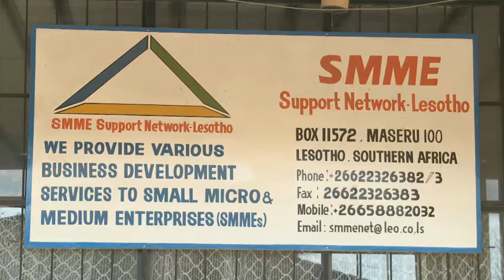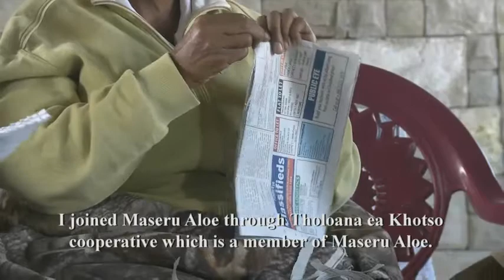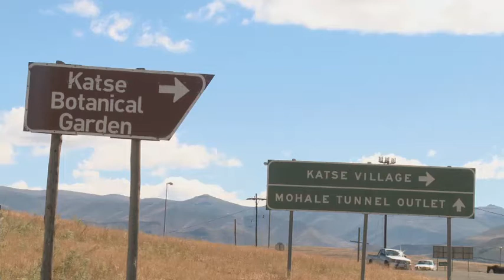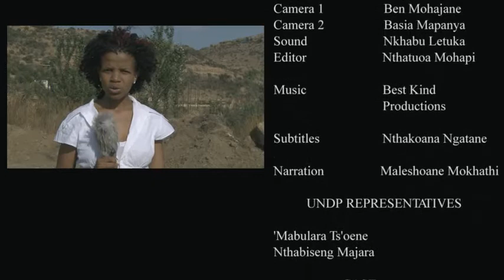Lifting women out of poverty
Lesotho suffers from high rates of unemployment and extreme poverty. Lifting Women Out Of Poverty depicts how UNDP and the Global Environment Facility, through the GEF Small Grants Programme and the Women Economic Empowerment Fund, are supporting the Government of Lesotho in providing livelihood options for poor and vulnerable women in grassroots communities, through viable environmental protection projects and basic business skills.